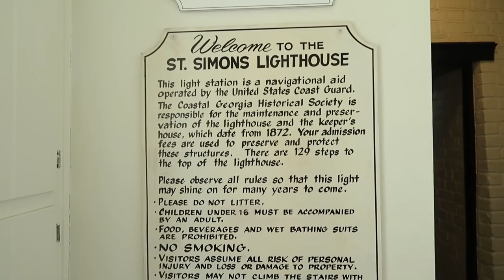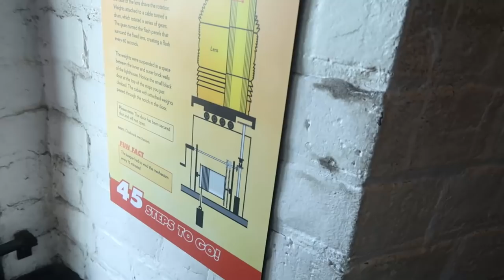VACATION DAY IN THE LIFE | St. Simons Island, Georgia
Hey friends, I hope y'all have had a good week. Today I'm sharing our vacation vlog from our trip last week to St. Simons Island. We had fun at the pool, visited the lighthouse, played at the park, and went to the beach at sunset. I hope y'all enjoy seeing a little of what we did while on vacation.